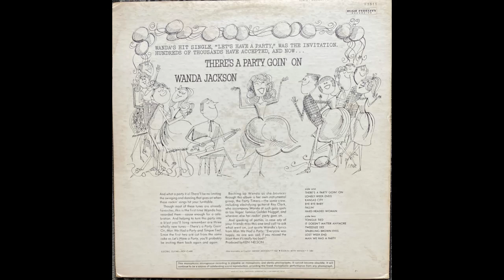Bye Bye Baby - Wanda Jackson